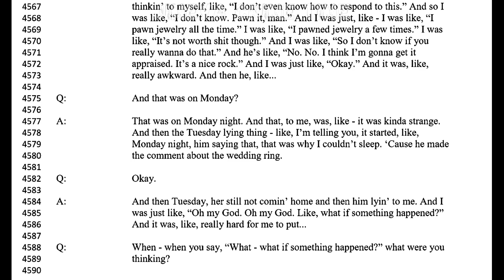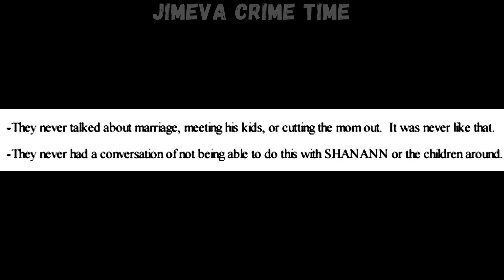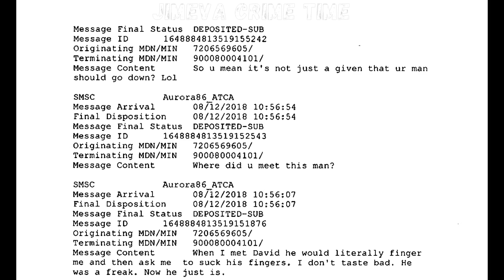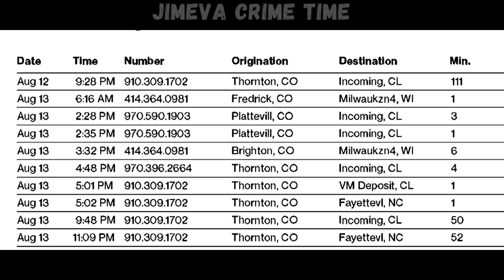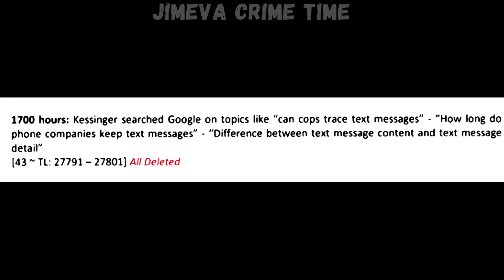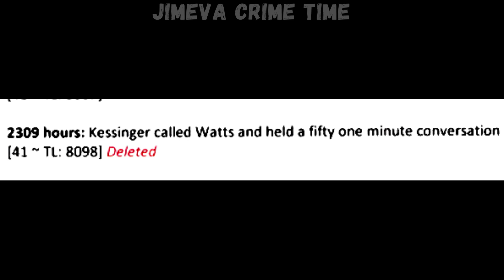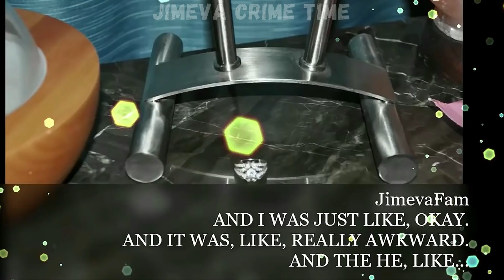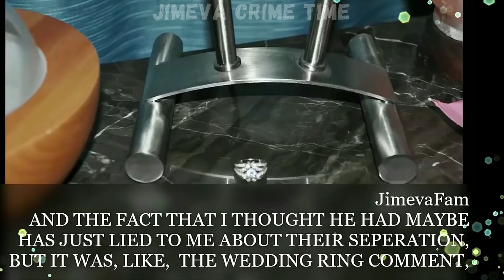Chris Watts-Nichol Kessinger Tells Him To Pawn Shanann's Wedding Ring While She's 'Missing'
Why did they basically rule out the fact that Shanann would not want her ring if she was only missing at the time of this conversation?
Detailed timeline breakdown surrounding the deception, 'coincidences' and manipulation.